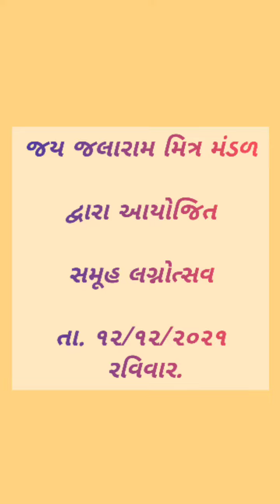સમુહ લગ્નોત્સવ | 12/12/2021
આજ રોજ અમારા ગ્રુપ તથા તથા શ્રી રંગીલા હનુમાનજી તથા આપ લોકો ના સાથ અને સહકાર દ્રારા
શ્રી જલારામ મિત્ર મંડળ દ્વારા આયોજીત સમુહ લગ્નોત્સવ તા ૧૨/૧૨/૨૦૨૦ ની એક નાની યાદી.